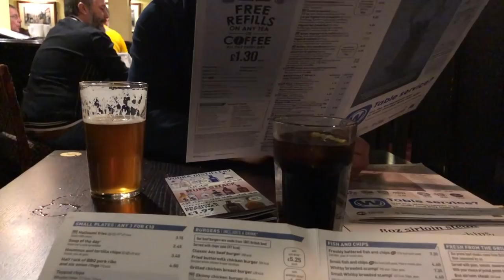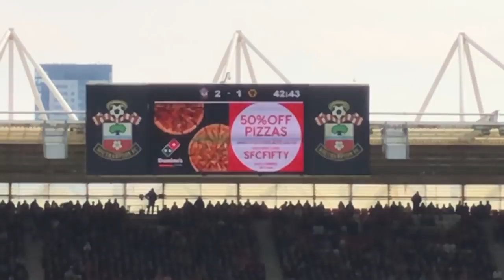WOLVES' WEMBLEY HANGOVER! Southampton Vs Wolves 3-1 Match Day Vlog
Vote for me to be Best Vlogger in the FBAs

That was ideal! Wolves' race for 7th and Europa League football took a big blow at St Mary's Stadium, losing 3-1 to Southampton.
Goals from Willy Boly, Shane Long, and 2 from Nathan Redmond resulted in a 3-1 loss! :(